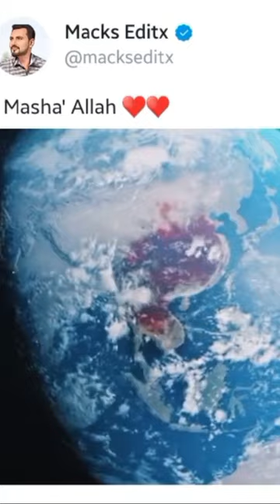shorts factsinhindi facts